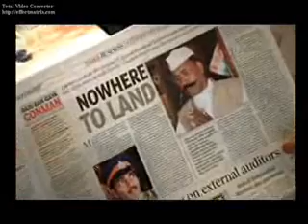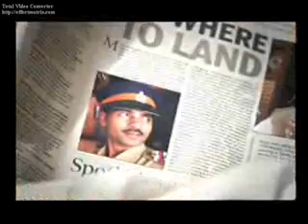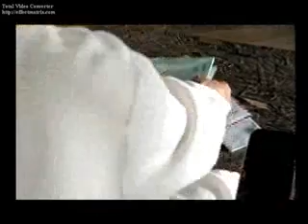Jagjit Singh - Khoob Nibhegi Hum Dono Mein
A music video of Khoob Nibhegi Hum Dono Mein a song by Jagjit Singh from his new album

"inteha"